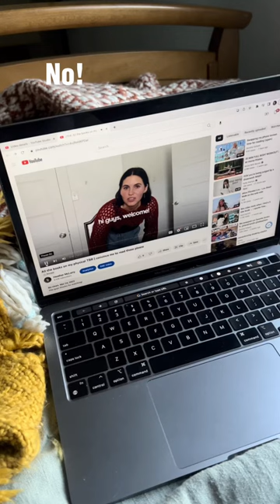My favorite books